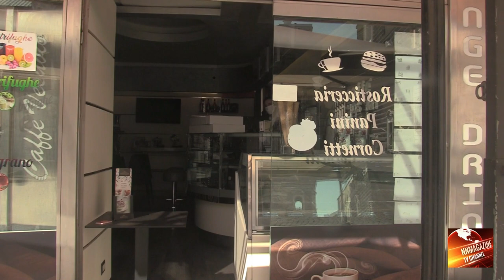Covid, - 19 il Virus che colpisce il commercio e le attività produttive